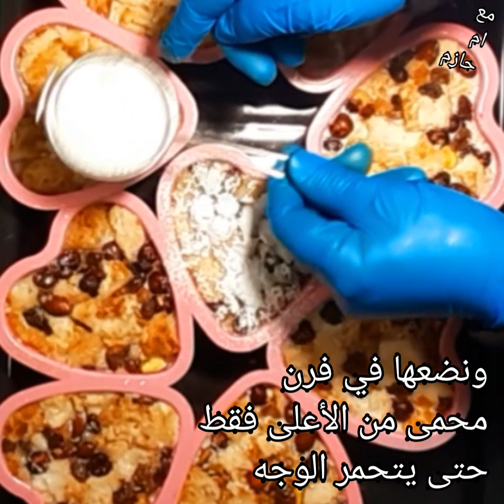عندك خبز بايت🥖🥖 معي نعمل أروع تحليه رمضانية بكل سهولة والطعم لذيذ جدا وصفة سريعة وبسيطه (2021)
المكونات
صمن بايت او خبز الفينو البايت الكمية حسب الرغبة
نصف كوب سمنة او زبدة مزابه
ليتر حليب
نصف كوب سكر
جوز هند
قرفه
مكسرات محمصة حسب الرغبة
زبيب
سكر مطحون ناعم لتزين الوجه

وألف صحة وعافيه أنصحكم بتجربته طعم روعة وضيافة فاخرة يقدام بارد او ساخن

حلى من بقايا الخبز،
حلى الجزر،
حلى الوردات،
حلى الكاسات،
حلى كاسات،
حلى الكاسات بالبسكويت،
حلى الكاسات بالكيك،
حلى بارد قمر مشرف،
حلى سهل وسريع،
حلى وحلتى،

حلى سهل وسريع،
حلى الخشخش،
حلى بارد،
حلى الاريو،
حلى،
حلى بارد بالبسكويت،
 الشعيرية الباكستانية،
حلى السميد،
حلى الخشخش البارد،
حلى بارد سهل وسريع،
حلى خبز البريوش،
حلى خبز التوست،
حلى خبز الصومالي،
حلى خبز التوست بالحليب،
حلى خبز صومالي،
مطبخ حلى خبز الشاورما،

الصمون البايت،
استخدام الصمون البايت،
الاستفادة من الصمون البايت،

الصمون البايت،
صمون البالون،
صمون البالون هجران الشوك،
صمون الباكيت،
استخدام الصمون البايت،